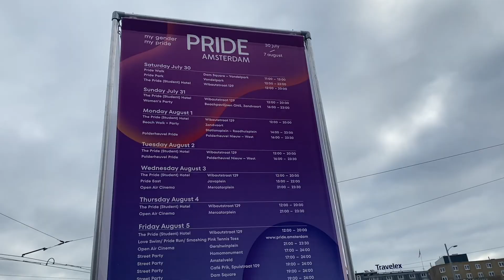AMSTERDAM PRIDE 2022 🏳️‍🌈 | THE WORLD'S FAMOUS GAY PRIDE FESTIVAL | AUGUST 6, 2022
The Saturday highlight of the world's famous gay festival in Amsterdam. Amsterdam Pride 2022 has 80 boats participants and has been visited with thousands of people.  A first time greatest gay events in Amsterdam after 2 pandemic years.
My Gender, My Pride is the Theme of this year biggest Pride 2022.